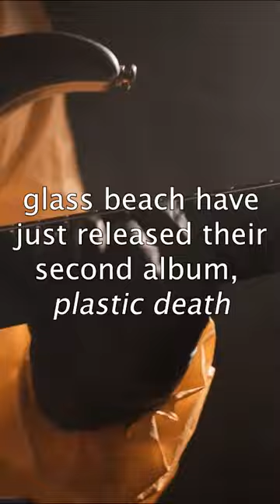Songs You Must Hear No.182 glass beach - coelacanth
Songs You Must Hear gives a short blast of a band or a tune that you really should go and check out for yourself. In no order of greatness.